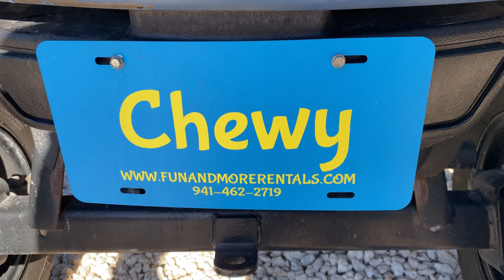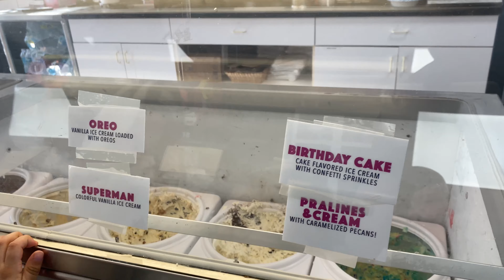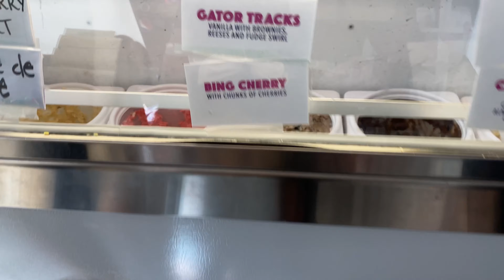Anna Maria’s Island Family Vlog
4everblestfamily In this fun and unique video, we drove a golf cart around Anna Maria Island! It was so much fun and a great way to see the island from a different perspective.